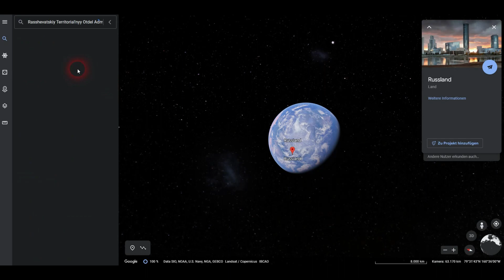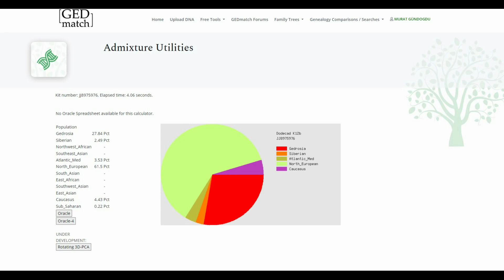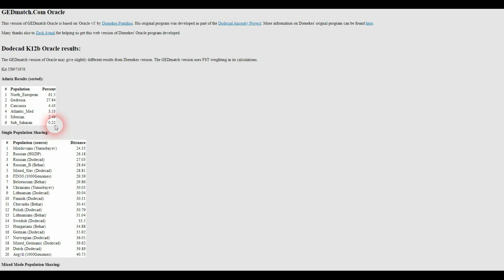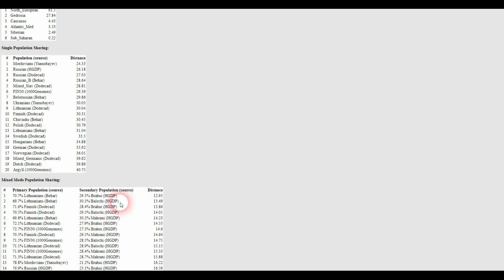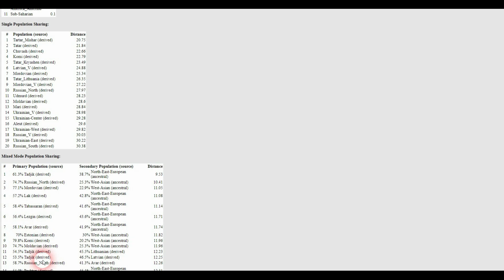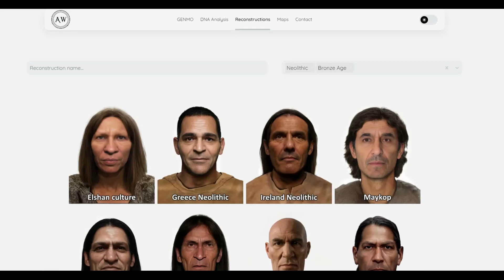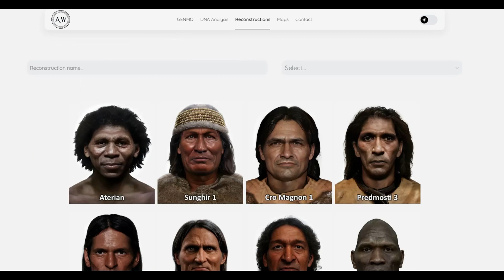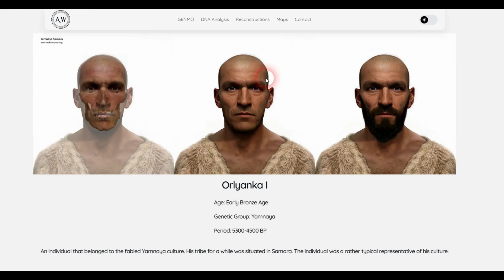DNA Results from Yamnaya Culture BC 2700 found in North Caucaus